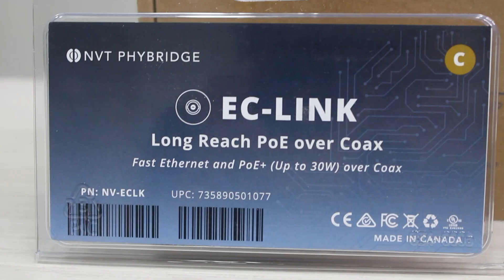DNT - Supera los estándares con NVT PHYBRIDGE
Supera los estándares con la marca NVT PHYBRIDGE
Escríbenos y recibe el asesoramiento correcto, contamos con personal calificado y comprometido en ofrecer soluciones a nuestros clientes.

Contáctanos:
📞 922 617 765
DNT. ¡Las mejores marcas de seguridad en un solo lugar!